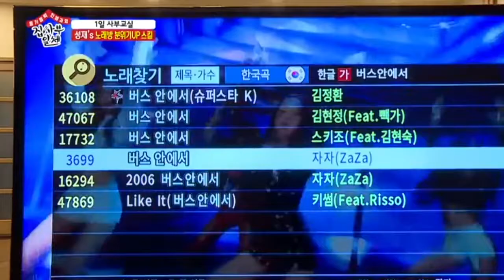In the bus - Son Ye Jin and team of Master In The House Ep 47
Love the original song from Zaza and love this funny and cool version of YYY team in the Master In the House Episode 47.
So much fun. So much love.